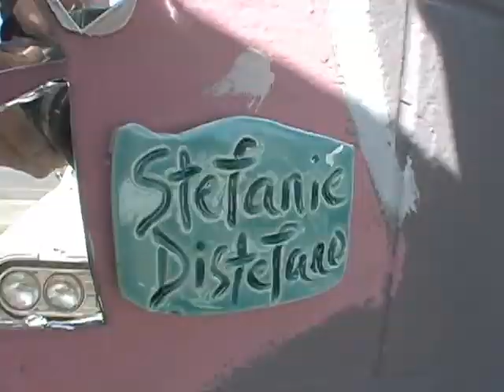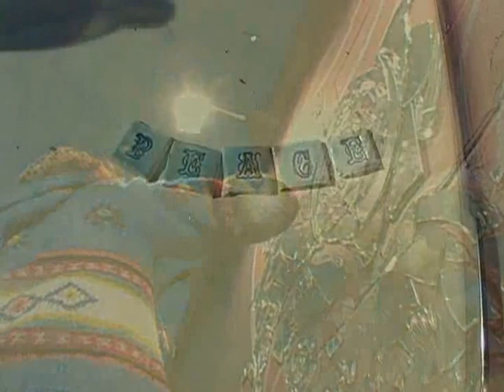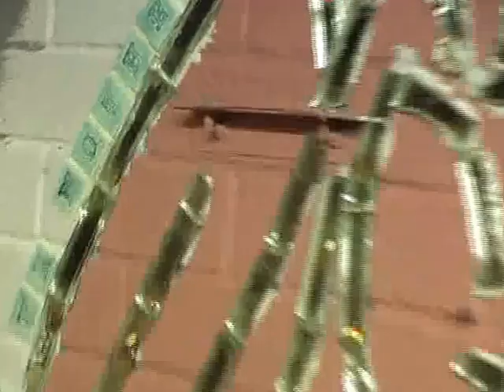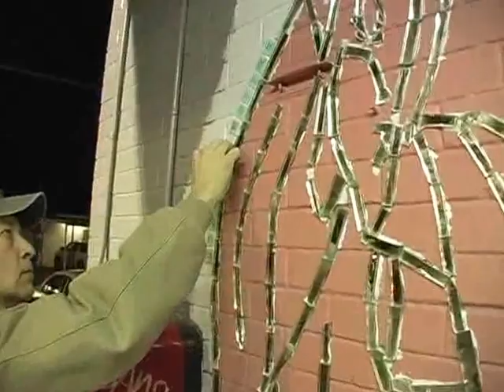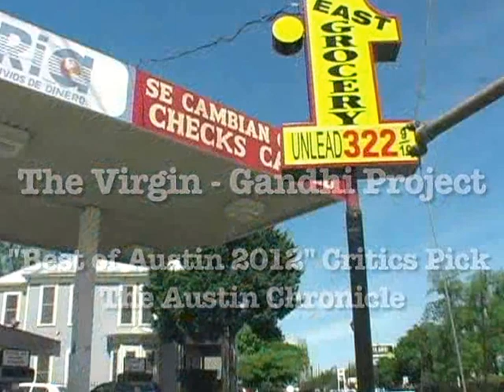Gandhi and the Virgen de Guadalupe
2012 Austin Chronicle Best of Austin
Best Place to Ponder Pacifism and Peace
East 1st Street Grocery
Caesar Chavez & Chicon

Film By: Martin Luecke

This project was done as part of the City of Austin Payphone Revival Project, but certainly transcended the original intent of that project and made an indelible impression on the community around the East 1st St. Grocery ... and beyond.

What an amazing, inspiring, meaningful and truly life changing experience it was to be fortunate enough to participate in this beautiful work of art that is the vision of Stefanie Distefano.  This film truly reflects the magic, sense of purpose, love, transformation, peace and collaborative effort that went on for 9 days last year ...

For me, it was one of the pivotal moments in my personal journey of not only finding 'myself' and seeking my creative and artistic soul ... but also one of forming a solid foundation of love and support with people who are now in every sense of the word, mi familia.

Thank you, Stef, for giving us all the opportunity to participate, the freedom to create, the encouragement to do it 'big' and the love that makes it easy to be fearless.

Thank you, Martini, for capturing our experience ... we had great expectations, you exceeded them all.

Guy